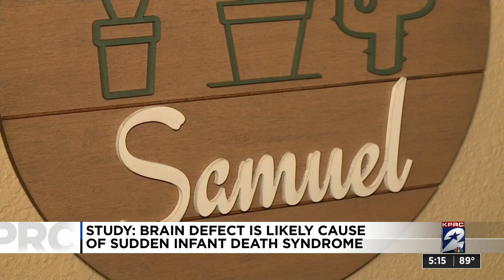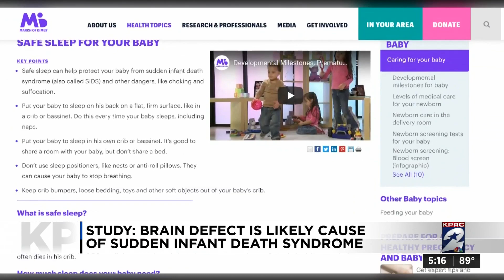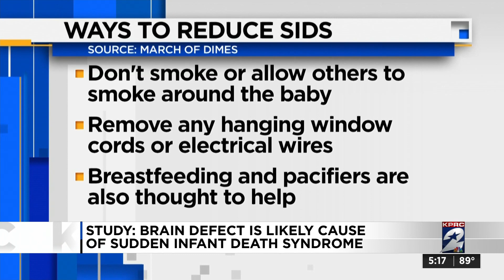Study: Brain defect is likely cause of sudden infant death syndrome